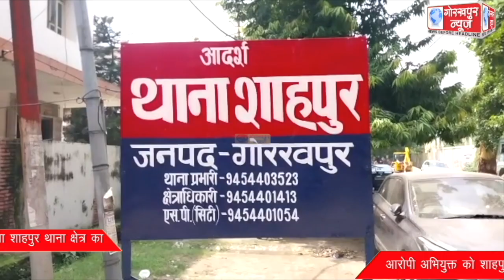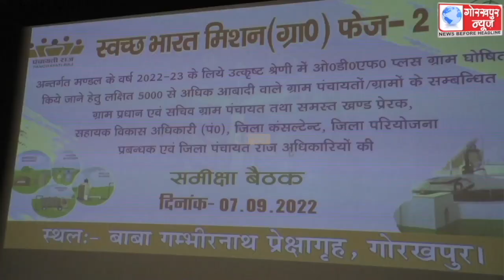GORAKHPUR NEWS 07-09-2022